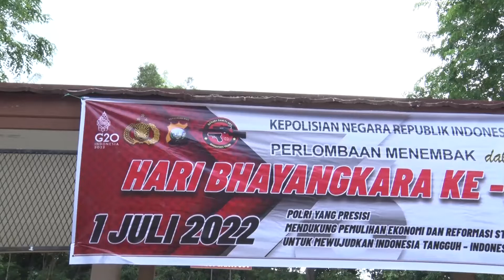"Lomba Menembak TNI - Polri Bersama Awak Media" di Lapangan Tembak Seligi Sakti Polda Kepri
Wakapolda Kepri Brigjen Pol. Drs. Rudi Pranoto turut serta dalam "Lomba Menembak TNI - Polri Bersama Awak Media" yang digelar dalam rangka Hari Bhayangkara ke - 76 di Lapangan Tembak Seligi Sakti Polda Kepri. Selasa(28/6/2022).

Wujud Cipta Kondusifitas